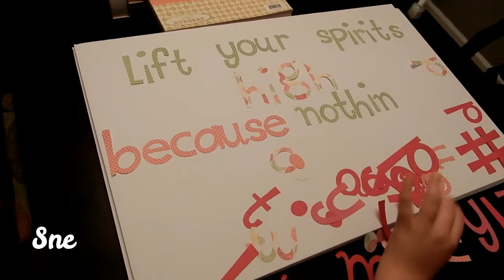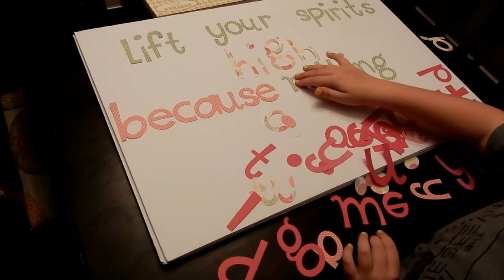National Down Syndrome Day | (W77.1) BringingUpEmmy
This is a channel that we're hoping will change the world for the better. We want to show to the world that Down Syndrome is a very beautiful thing.

If you want a shoutout, purchase a shirt and take a picture of yourself and use the hashtag